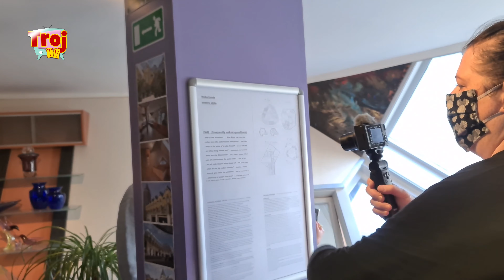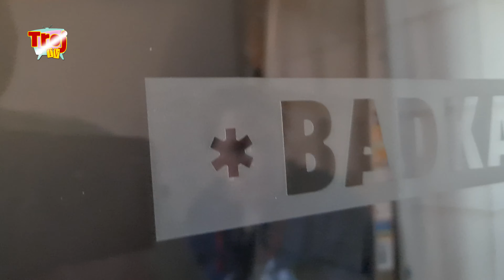Tourist in our own City with the Reeves' - #142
In deze video vangen we onze engelse vriendjes, Simon en Lisa, op.
Zij hadden een stopover met hun Cruise in Rotterdam en wij hebben ze stukken van de stad laten zien.
Vandaar dat deze video dan ook volledig in het Engels is.

Deze video kan grof taalgebruik bevatten en is dan ook bedoeld voor kijkers van 13 jaar en ouder in overeenstemming met de COPPA wet.
Ben je nog geen 13, vraag dan toestemming aan een ouder of verzorger voordat je deze video kijkt.